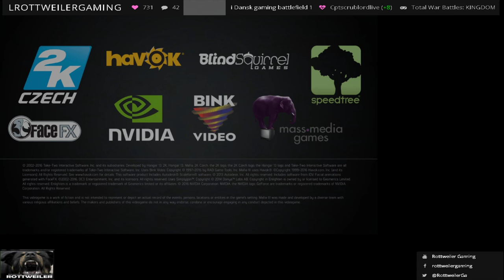Test of new game . Empire Total war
Kig forbi -- Rang 4 i Dansk gaming battlefield 1 med scout . Oldboys Gaming 30+ Danish / English -- Watch live